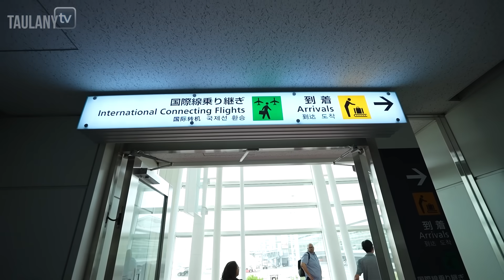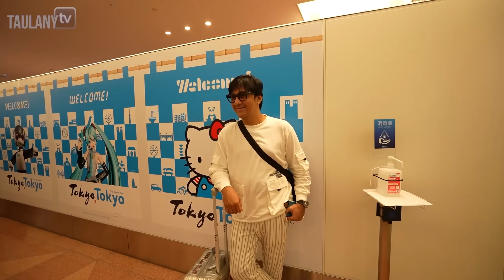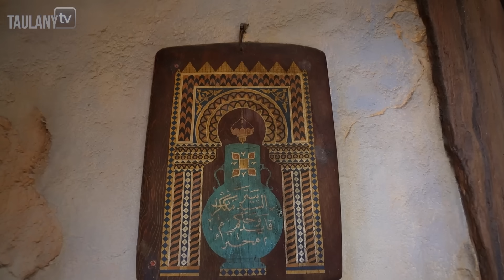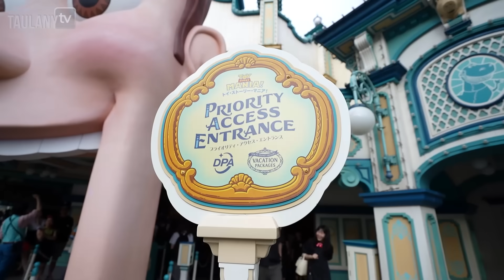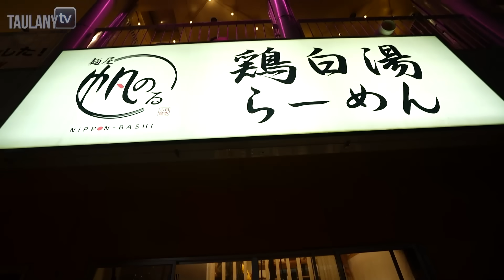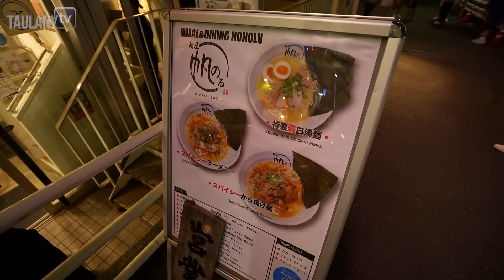LIBURAN SEKELUARGA KE JEPANG.. SEMUA SEMANGAT BELANJA BANYAK